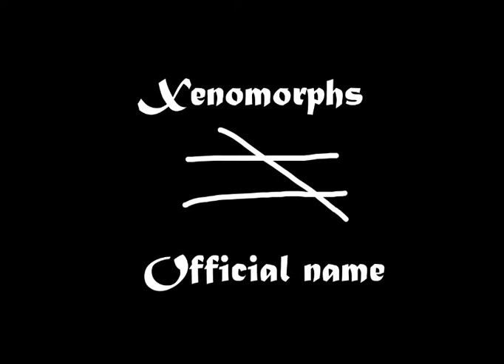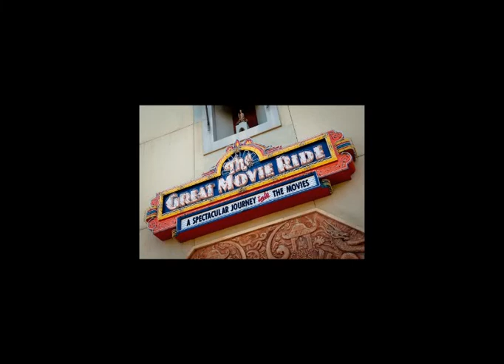Monsters of the Mind. Xenomorphs